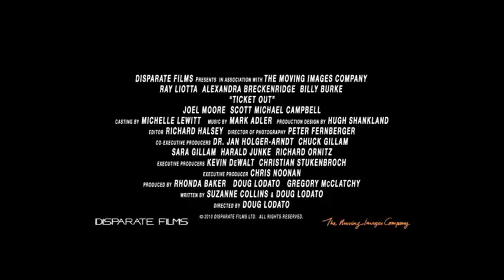Ticket Out trailer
Ticket Out will be released to DVD & BLR April 23rd 2014. Check (Australian residents only).